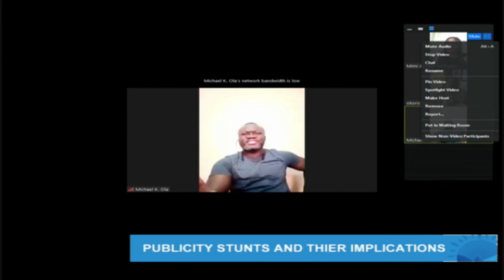Discussing public stunts and their implications